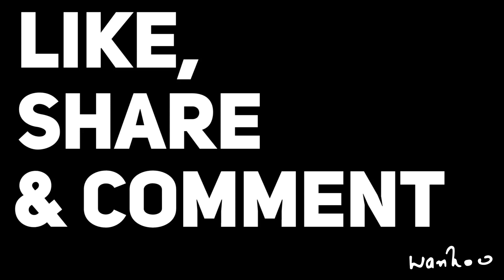What is your definition of Success? |warikooWednesdays S03E21 | Success and Failure | Ankur Warikoo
Don't let someone else's definition of success and failure become yours.